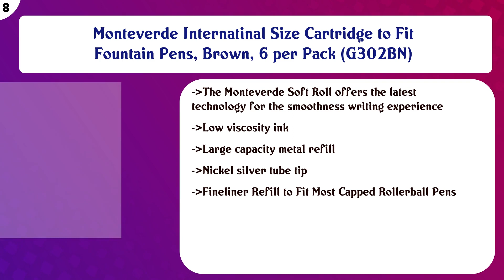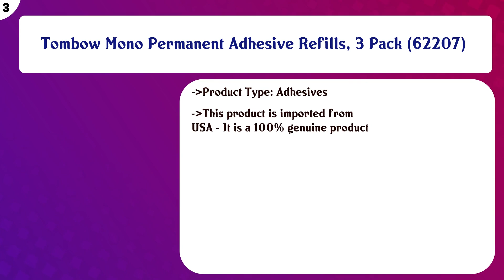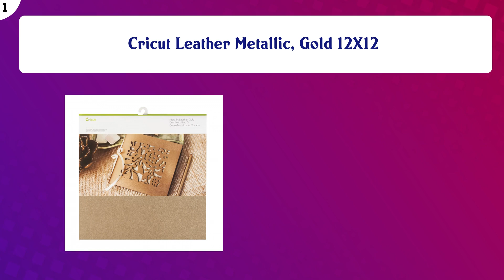Top 10 Scrapbooking Refills to buy in India 2021 | Price & Review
Top 10 Scrapbooking Refills to buy in India

Find the links below to buy these products:

List of top Scrapbooking Refills:
ITSY BITSY-Mega Art & Craft Scrapbook A4

INVALID DATA Schmidt 888F Safety Ceramic Rollerball Pen Refills - Pack of 12 (Blue)

Monteverde Internatinal Size Cartridge to Fit Fountain Pens, Brown, 6 per Pack (G302BN)

10 Count Ball Pen Jotter Standard fit Refills Blue Ink

Faber-Castell 148713 Refill Rollerball Pen (Blue - Pack of 2)

24 PCS Jotter Common Fit Blue Ink Refills

Cork Pops Refill Cartriges, 2-Per Box

Tombow Mono Permanent Adhesive Refills, 3 Pack (62207)

Samsill 4x6 Photo Album Pages for 3 Ring Binder/Archival Photo Sleeves/Photo Holder/Postcard Holder/Sleeve Pro ...

Cricut Leather Metallic, Gold 12X12

Content of this Video:
10 best products to buy Scrapbooking Refills India

Top rated Scrapbooking Refills in India